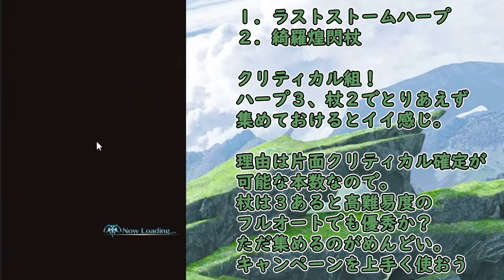古戦場までに集めておきたい風マグナで使える無課金武器を紹介する！【グラブル】